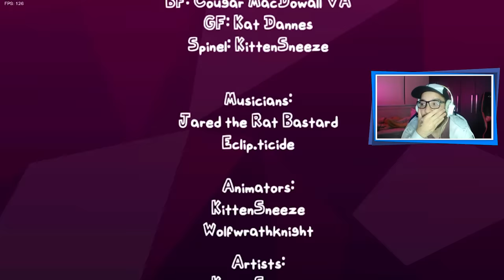O MARAVILHOSO MOD DA SPINEL É INACREDITÁVEL! 😱 | Friday Night Funkin': VS Spinel (Steven Universe)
[ MEU SETUP ]

2 Memórias Corsair Vengeance LPX, 8GB, 2400MHz, DDR4, CL16

[ CRÉDITOS ]